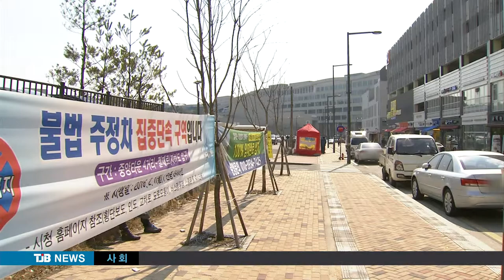[TJB 8뉴스] 세종 신도심 불법 주차 '극성'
【 앵커멘트 】

세종 신도심의
주요 도로가
불법 주차 차량들로
몸살을 앓고 있습니다.

심지어 스쿨존도
점령할 정도로
막무가내인데,
단속을 강화해도
별 소용이
없습니다.

김세범 기자.

【 기자 】

정부 세종청사 주변

2차선 양쪽으로 주차를 해놔 아예 도로가 보이지 않습니다.

불법주차 딱지를 붙인 차량들이 즐비하고,
버스는 정류장이 막히자 위험을 무릅쓰고
도로 한가운데서 승객을 내려줍니다.

황금상권이라는 아름동 일대

양쪽 차선 2개를 차량들이 점령했습니다

저녁엔 도로 전체가 주차장이 될 정도로
불법 주차가 심각합니다.

또 다른 번화가 종촌동

학교들이 밀집해 스쿨존으로 지정했는데도
이를 비웃듯 주차된 차들로 가득합니다.

▶ 인터뷰 : 이필하 / 세종시 고운동
- "여기(스쿨존)에 주차돼 있어서 학생들이 마음놓고 등교하거나 하교할때 지장이 있는 것 같습니다 특히 아이들이 등교시간에 차와 차사이를 빠져서 등교하는 위험한 상황이 많이 있습니다"

세종시의 불법주차는 갈수록 늘고 있다는 게
골칫거립니다.

2013년 2만여건이던 단속실적은 2년만에
4만 5천건을 넘길 정도로 기승입니다.

시가 인력과 CCTV 를 2배 늘려 단속을 벌이지만 벌써 과태료 발부 건수만 6천여건으로 사실상 속수무책입니다.

▶ 인터뷰 : 김현기 / 세종시 교통과장
- "세종시에서도 무인단속 카메라나 주차요원 확보 등 많은 노력을 하고 있는데도 불법 주.정차가 근절되지 않고 있습니다.시에서도 나름대로 좀 더 많은 고민을 해야 될 필요성이 있다고 생각합니다."

불법주차의 배경에는 도시 설계당시부터
턱없이 부족한 주차공간이 한몫 한다는 지적입니다.

세종 신도심은 올해 8천3백가구에 이어
내년 만 6천 가구 등 입주민이 더 늘어나
특단의 대책을 세우지 않으면 주차난과 불법주차와 전쟁은 더욱 가중될 전망입니다.

TJB 김세범입니다.